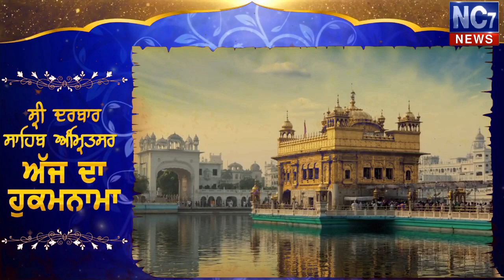17 July 2019 | Today's Hukamnama | Harmandir Sahib | Golden Temple, Amritsar | Nc7News